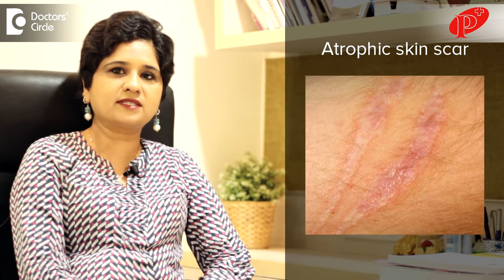How to get rid of scars on face? - Dr. Aruna Prasad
Now the scars, there are two types of scars one is caused by pimples we call them is acne scars in the other one caused by a knee injury or any surgical procedure. Now in the process of any pimple causing scar we prefer to tell them that no other topical medication will help should go for the laser treatment or something called as a dermabrasion that means a layer of the skin is abraded, same applies to any surgical scar also depends on the scar if the scar is elevated about the skin level then there is a different treatment, if it is below the skin level that is atrophic skin scaring then it’s a different treatment. Depending on the type of the scar we guide the patient accordingly.